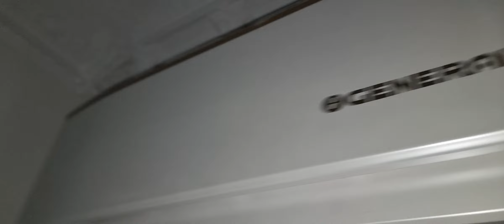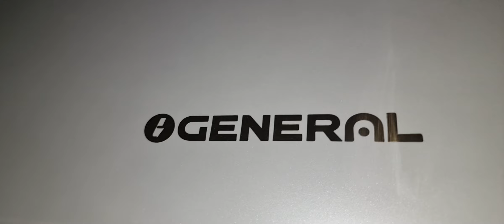اتساخ الفلاتر للوحدة الداخلية.....😷😷😷